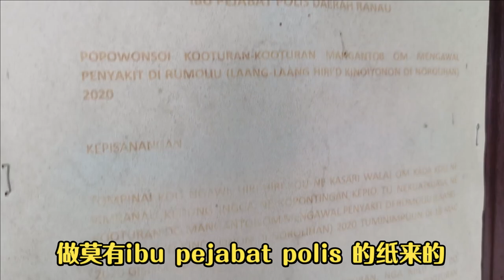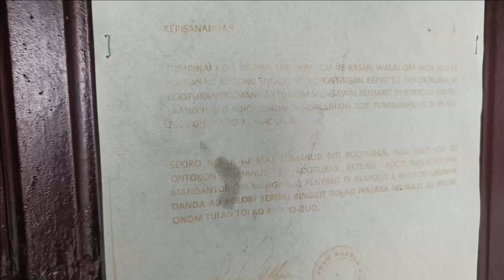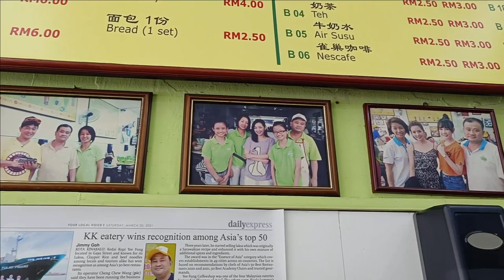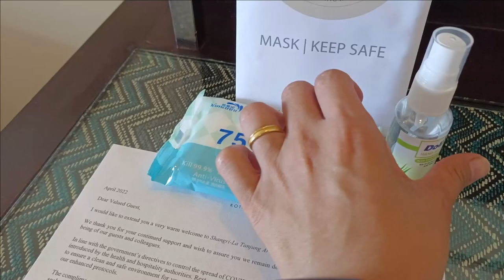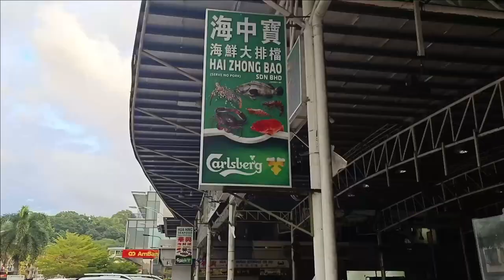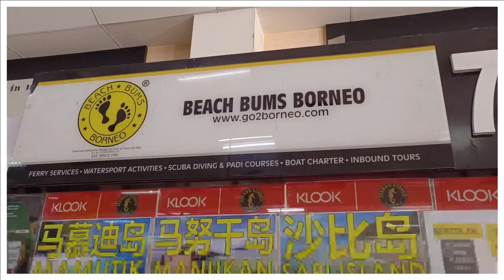【Birthday in Shangri-La, KK】寿星成了倒霉鬼！一天三餐都碰到了食店关门大吉啊！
已经两年的生日没有出游了，好不容易今年顺利出行结果生日当天竟然成了倒霉鬼。早餐在昆达山就选到了一家关门大吉的，而且门还贴上警局的通告。过后下山往亚庇途中要吃烤山猪肉（第一天上山没开）抵达时还是没开门的，幸好隔壁家刚起火了，老板娘也很nice，味道真的一流！晚餐在KK要去吃海鲜，结果到那个海鲜小贩中心，里面空空如也，就剩最后一家海鲜楼。点了一份龙虾，或许不是新鲜现宰的，所以肉质真的有点差。所以不是很建议大家在哪里叫龙虾，或许吃其它海鲜会更满足味蕾。